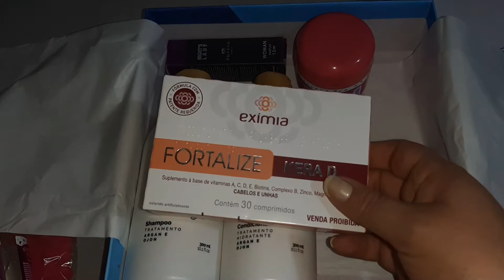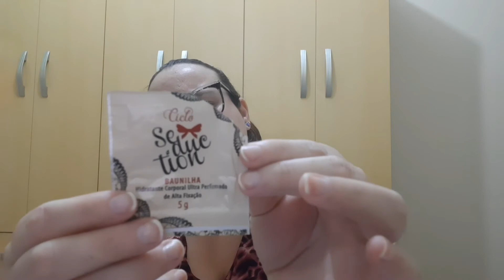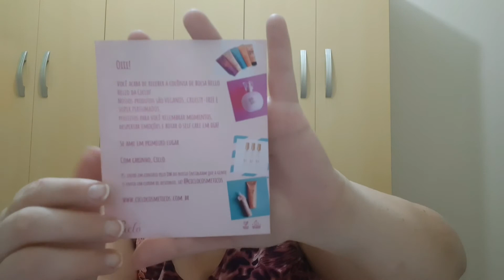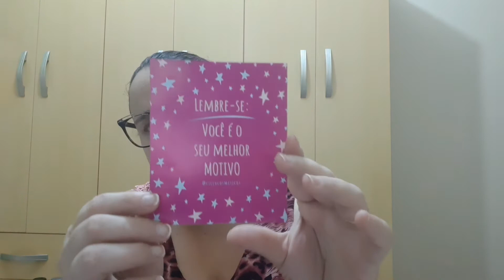EXÍMIA FORTALIZE| SHAMPOO E CONDICIONADOR D'BIANCO| AMAKHA NIGHT'S LADY| RESENHA GLAMBOX PANDA - BGG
✔Contato